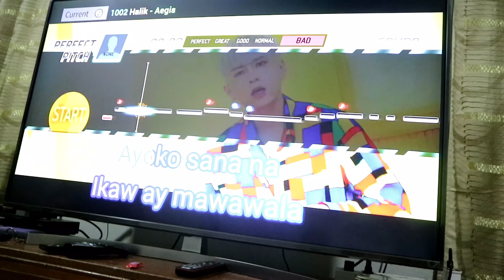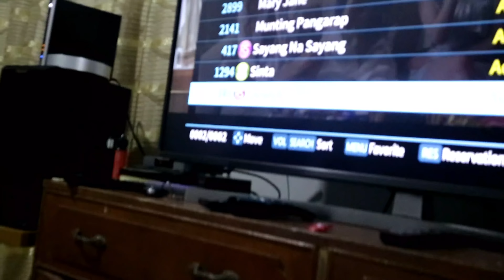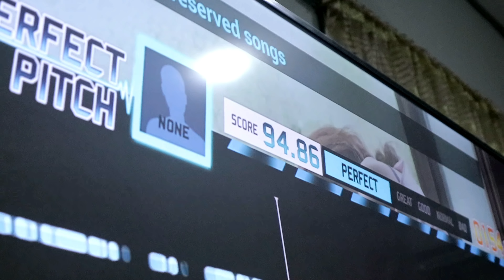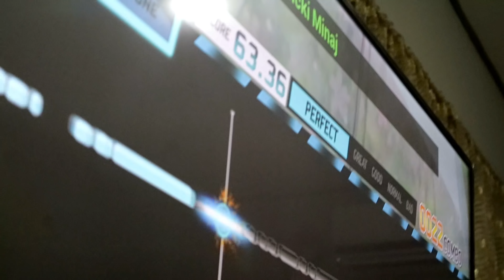VLOG#2 KOI CAFE EXPERIENCE & KARAOKE NIGHT!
Hi Guys! It's Yam, ang chismosang kapitbahay and here is my 2nd Vlog!

Unlimited Korean Bbq PROMO at Koi Cafe for 199 ONLY! Masarap ba? Bakit walang wooden chopsticks?

Saturday Night with Titahing friends! May paconcert ako 16:00 onwards! Yes, performer po talaga ako! Kabahan ka na Lady Gaga! Yamita Loca the chismosa is on FIREEE! Featuring super mumshies and titas!

Audio Credits:

Karencitta - Bambambam